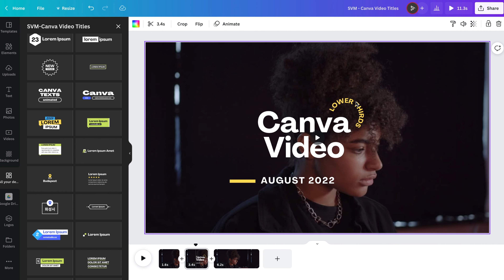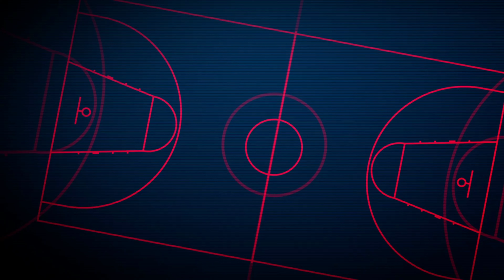CANVA Video Titles Pack - 68 Canva Video Editor Templates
Video editing in Canva Video Editor made simple and easy with our new 68 Video titles and lower thirds templates!

These templates are easy to use and fully customizable. You don't need a Canva Pro account to use them. They work perfectly with any video project size in Canva Video Editor, and a tutorial video on how to use them in Canva is also included in this pack.

***This preview video is made entirely in Canva.